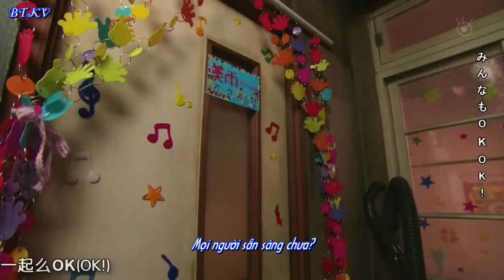(VIETSUB BTKVproduction) Ca khúc "Hè về" - Natsu ga yatte kita (Ashida Mana)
LƯU Ý: Không up lại hay chỉnh sửa video dưới mọi hình thức. Mong các bạn tôn trọng công sức và sản phẩm của mình! Mình xin cảm ơn!
Những video nào bị bản quyền, mình sẽ đăng lên facebook.